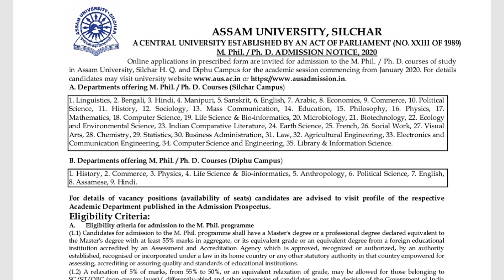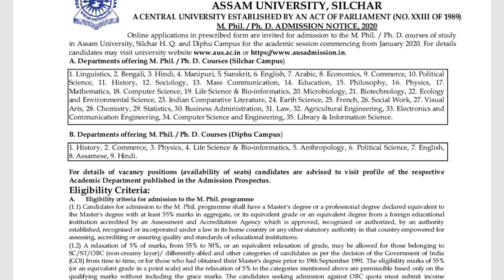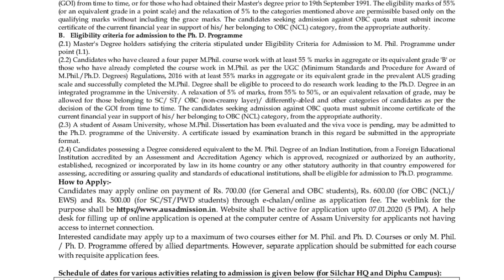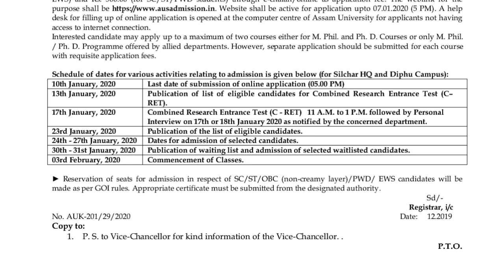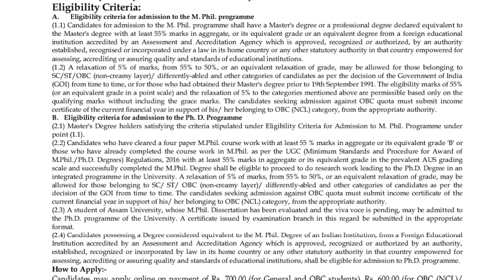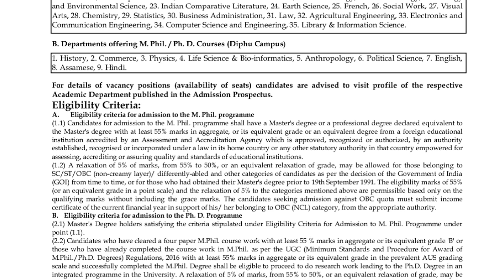Assam University MPhil/PhD Admission 2019 | Silchar H.Q. & Diphu Campus | Apply Online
Assam University MPhil PhD Admission 2019: Online applications in prescribed form are invited for admission to the M.Phil. / Ph.D. Courses of study in Assam University, Silchar H.Q. & Diphu Campus for the academic session commencing from January 2019.

Assam University Silchar encourages applications from aspirants for Integrated Pre-PhD Course Work for registration to M.Phil. & PhD Programs (on successful completion of course work). MPhil Degrees and PhD Degrees are offered by the following departments of Assam University.

Money Master the Game
All about Money
Rich Dad Poor Dad
My conversation with Money

Electrical Accessories:
1. Samsung Galaxy M30 (Gradation Blue, 4+64GB)
2. boAt BassHeads 100 in-Ear Headphones with Mic (Black)
3. Mi Band 3 (Black)
4. Mi 10000mAH Li-Polymer Power Bank 2i (Black)